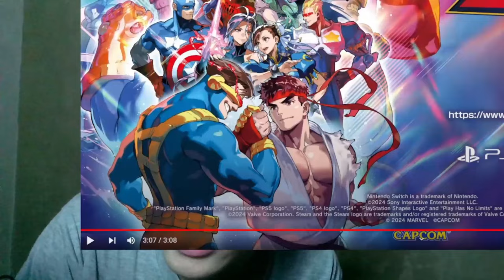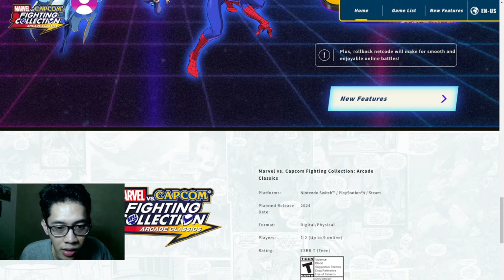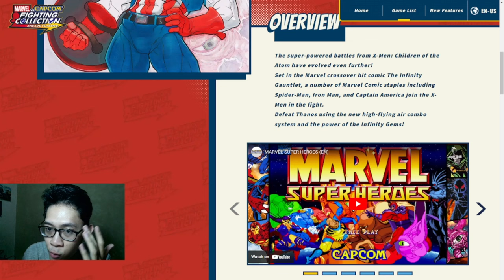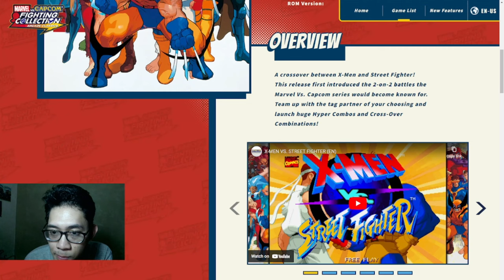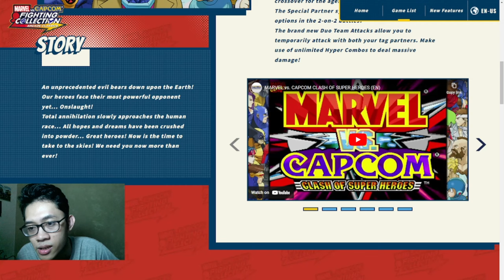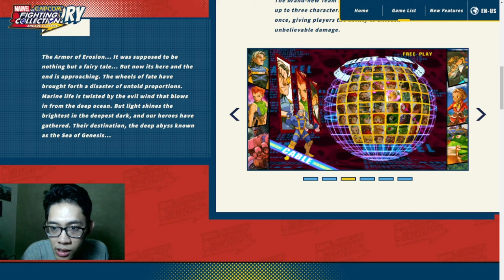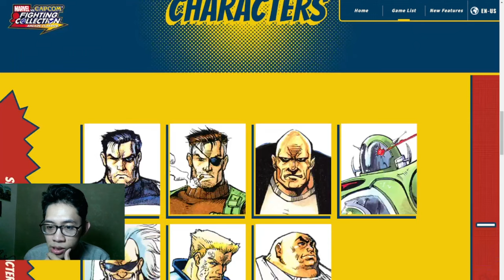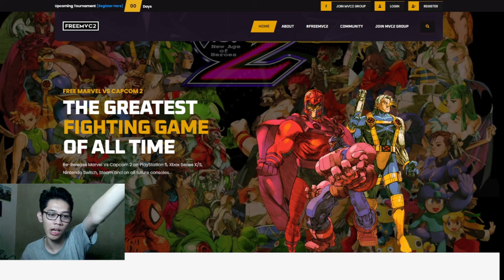REACTION: Marvel vs. Capcom Fighting Collection - Arcade Classics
Nintendo Direct 2024 kemarin gila! tiba-tiba pengumuman dari Capcom... Marvel vs Capcom series rilis ulang untuk konsol masa kini.

00:00 Intro
00:13 Nintendo Direct Reaction
01:38 Official Trailer Reaction
05:27 Official Website & New Feature Breakdown
08:42 X-Men: Children of the Atom
09:59 Marvel Super Heroes
11:27 X-Men vs Street Fighter
12:19 Marvel Super Heroes vs Street Fighter
14:01 Marvel vs Capcom: Clash of the Superheroes
15:27 Marvel vs Capcom 2: New Age of Heroes
19:24 Punisher
20:16 Closing